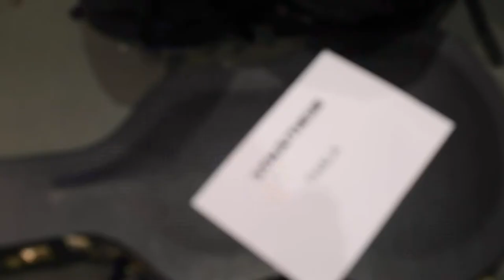THALA - takemeanywhere (Live)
Director: Stefanie Schmid Rincon
Producer: Alex Remzi
Head of Production: Arne Buss
Head Sound Engineer and Mix: Dirk Feistel
Production Coordinator: Peter Mangan
Stage Manager: Ed Hutchinson
2nd Camera: Manuel Mostafa

Funding by Musicboard Berlin
Special thanks to Kesselhaus / Consense GmbH and their entire crew, thanks to Sören and Noren for making this happen.